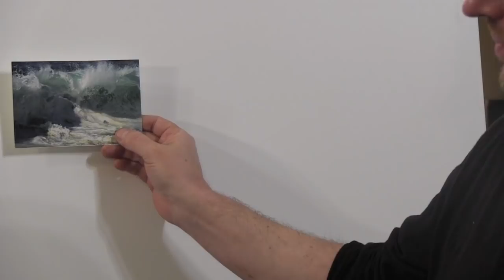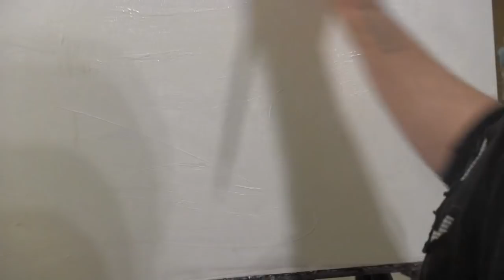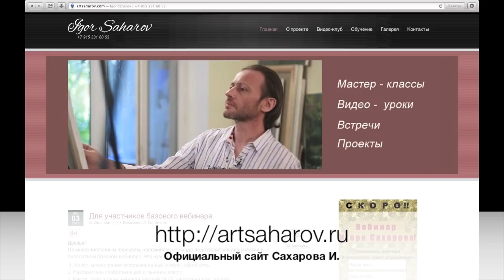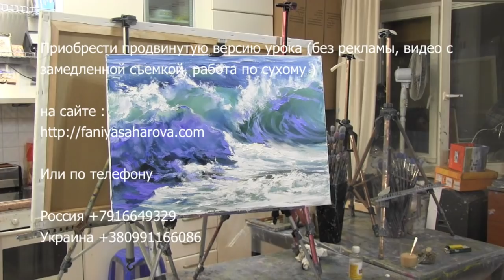НОВЫЙ ФОРМАТ ВИДЕОУРОКОВ ИГОРЯ САХАРОВА. "Море.Прозрачная волна"